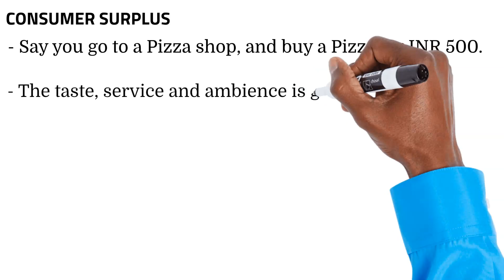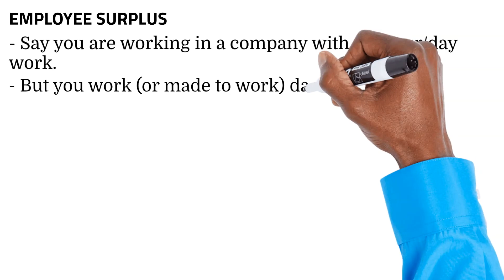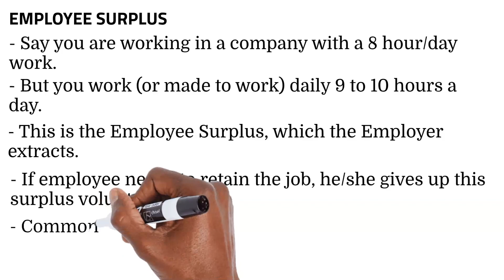Your employer does not want you to see this video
Employee Surplus - Centuries old practice, which your employer does not want you to know! At times you know, but give up voluntarily!

Thumbnail image credits: Photo by Andrea Piacquadio from Pexels